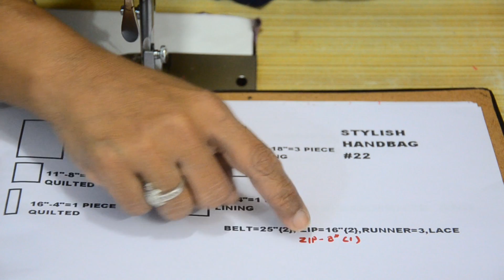DIY STYLISH HANDBAG#22